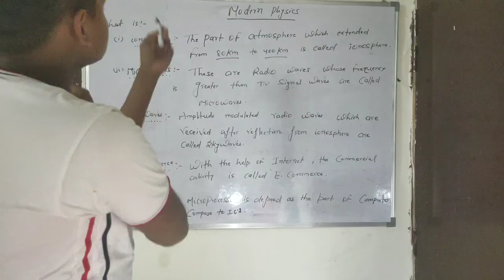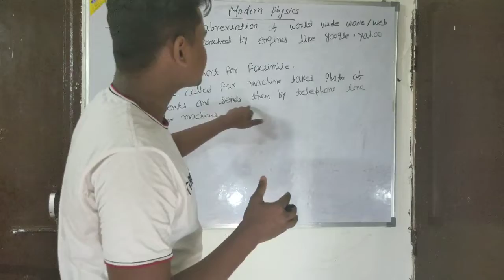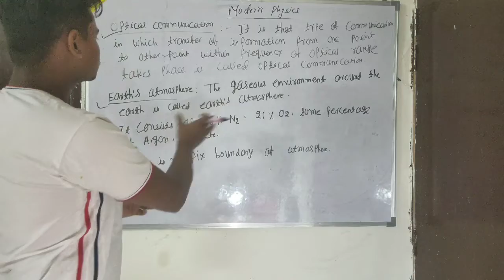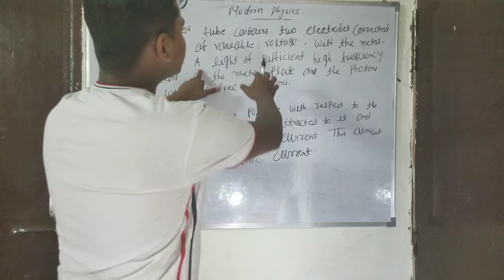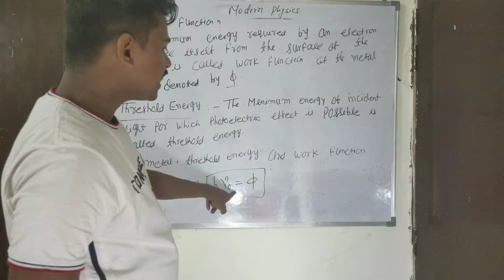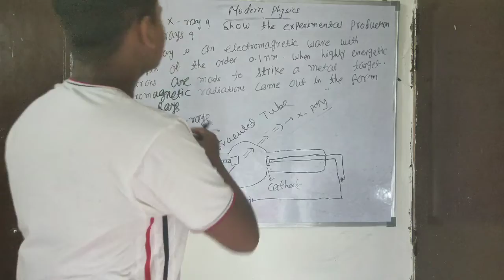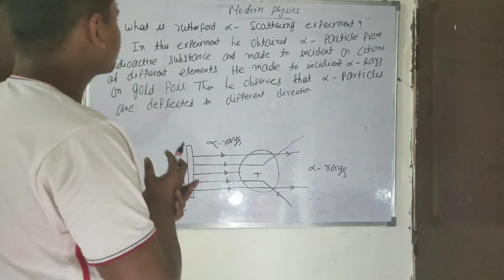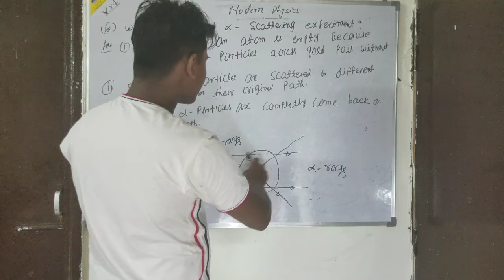Modern physics part-1 for bseb,cbse and all State boards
in this lecture I  teach you modern physics,which is very important for board examination.all the topics of modern physics are covered in easily way in this video.so enjoy physics and learn physics in easy way.batches are coming soon